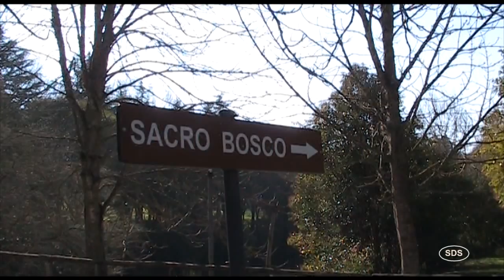Il Parco dei Mostri - Bomarzo (VT)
La Villa delle Meraviglie (ribatezzata Parco dei Mostri o Sacro Bosco), voluta nel XVI secolo dal principe Pier Francesco Orsini detto Vicino "sol per sfogare il core".